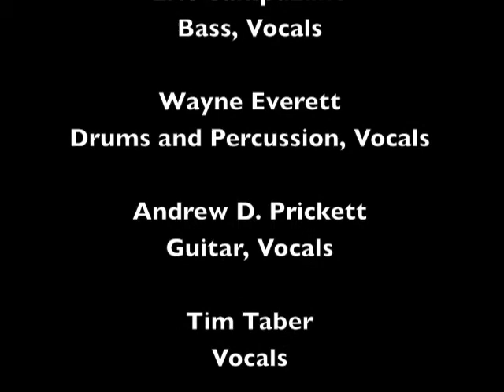Track 02 "Dig Dug" - Album "Shawl" - Artist "The Prayer Chain"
"Dig Dug" Track 02 from the album Shawl by The Prayer Chain.